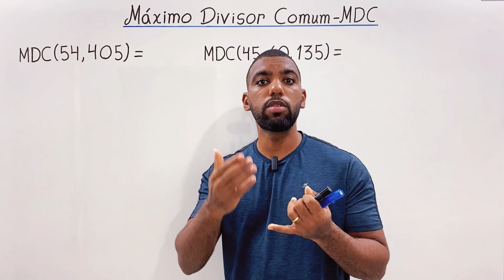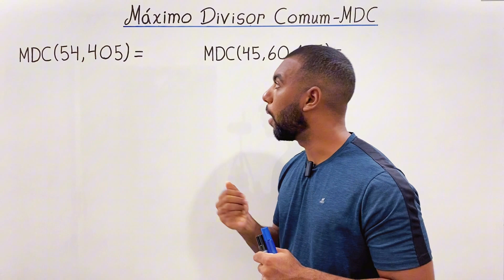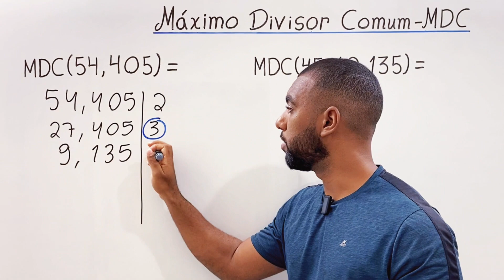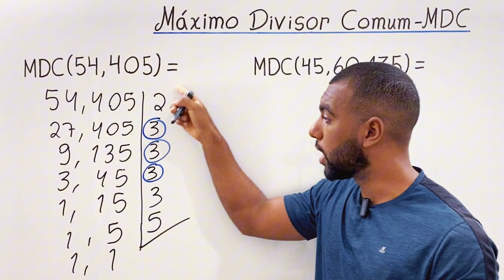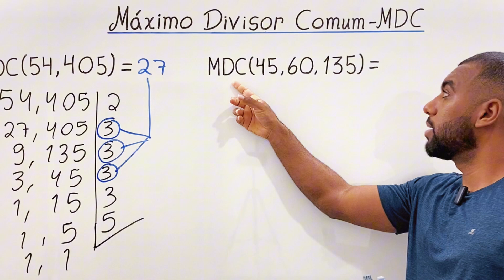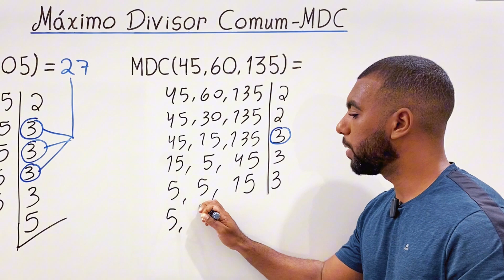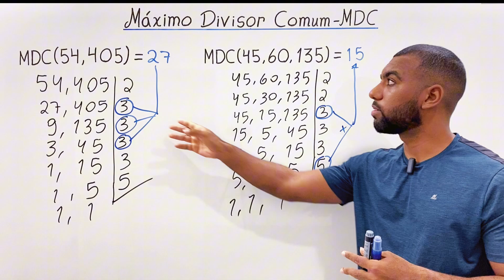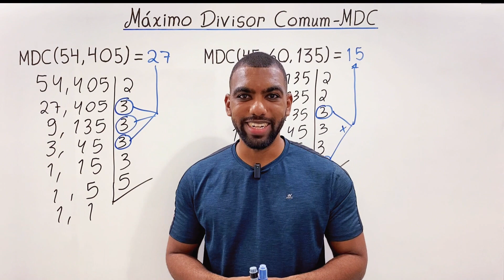Aprenda MDC em 7 minutos | Matemática do Zero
Aprenda MDC em 7 minutos! Descubra o método mais fácil para calcular o Máximo Divisor Comum (MDC).
Você sabia que o método mais fácil para aprender o MDC é por meio da fatoração simultânea?
Neste vídeo, vamos ensinar de maneira prática e eficiente como encontrar o MDC de dois ou mais números utilizando essa técnica.
A fatoração simultânea nos permite decompor cada número em seus fatores primos e, em seguida, determinar o MDC considerando os fatores comuns e não comuns.

Você tem muita dificuldade em Matemática❓

Temos quatro E-Books que foram feitos para você, acesse o link promocional  e aprenda Matemática de uma vez por todas❗ 📚

Exemplos abordados:
MDC(54,405) = 27
MDC(45,60,135) = 15

SOBRE MEU CANAL:
Meu maior objetivo é ajudar pessoas que têm muita dificuldade em Matemática. Aqui postarei vídeos semanas e mostrarei qual a ordem correta dos assuntos.
Começaremos com a matemática básica e iremos até os conteúdos mais avançados. Se você estava perdido, pode ter certeza que encontrou o canal certo.

Essa matéria a partir de hoje será sua aliada.